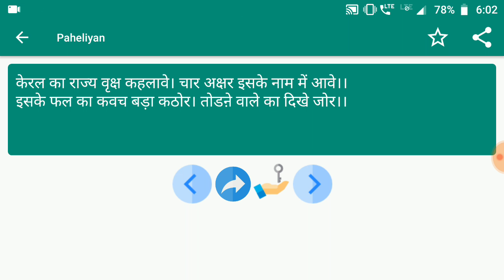Paheliyan #136 | मजेदार पहेलियाँ | Paheliyan in Hindi | पहेलियाँ हिंदी में | study Rojgar